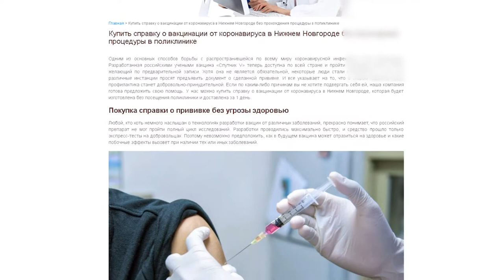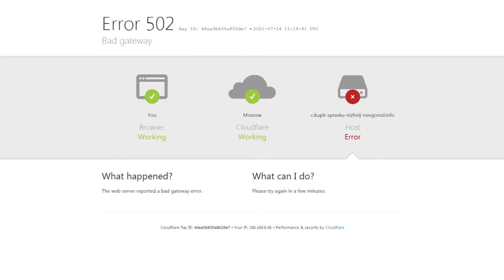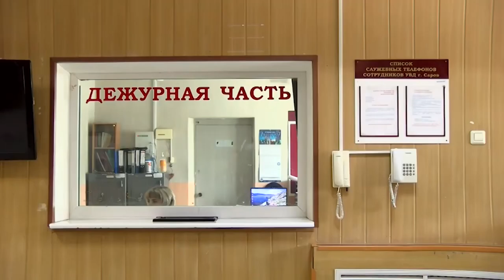Чем грозит подделка сертификатов о вакцинации?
Прививка - не формальность, а защита здоровья. Но понимают это не все. Какая ответственность грозит тем, кто решится подделать сертификат о вакцинации или купить фальшивку?